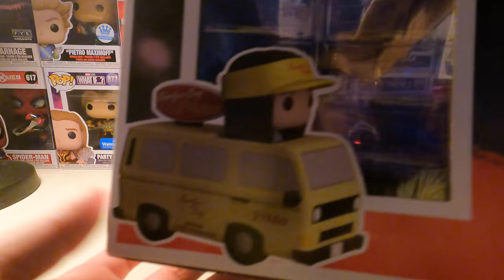Stranger Things!!!! The Iconic Funko Ride Pop Argyle with Pizza Van Exclusive from Target!!!!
Hey Guys just found this guy at Target today!! Argyle with Pizza Van!! Hope you enjoy the Video!!